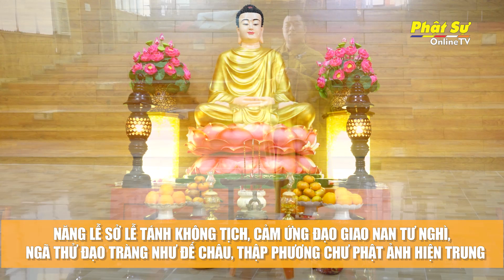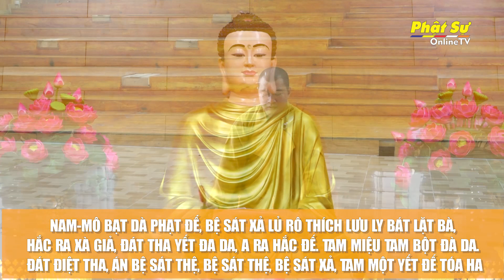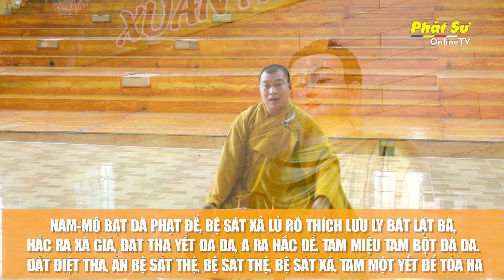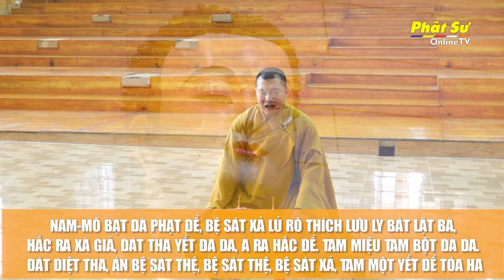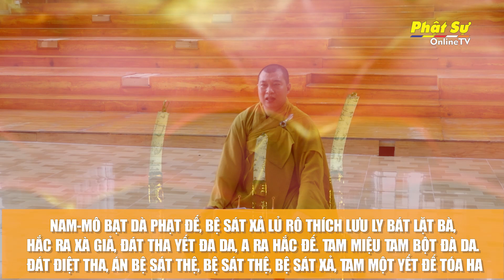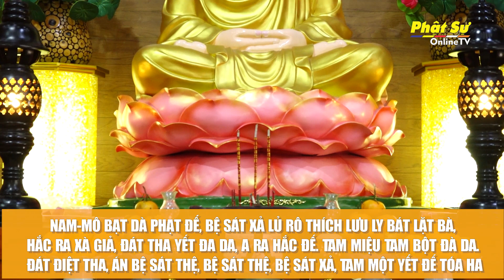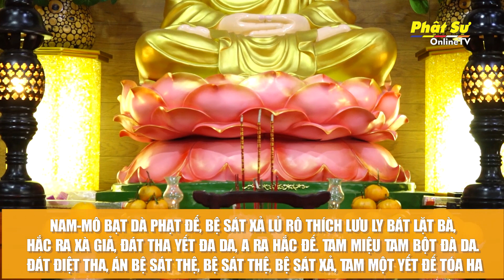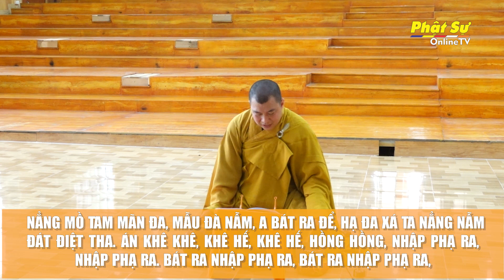🛑Trực tiếp: TRÌ CHÚ - NIỆM HỒNG DANH PHẬT DƯỢC SƯ